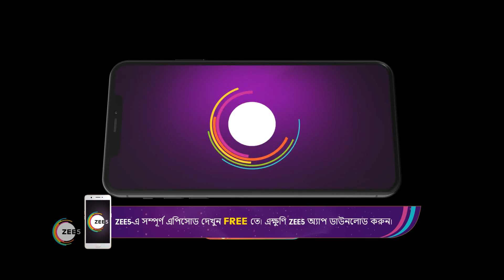Khelna Bari | Ep - 194 | Nov 27, 2022 | Best Scene 1 | Zee Bangla